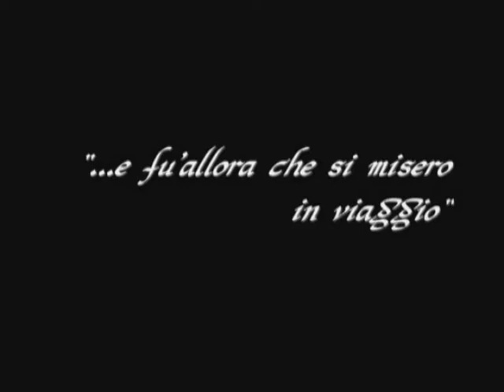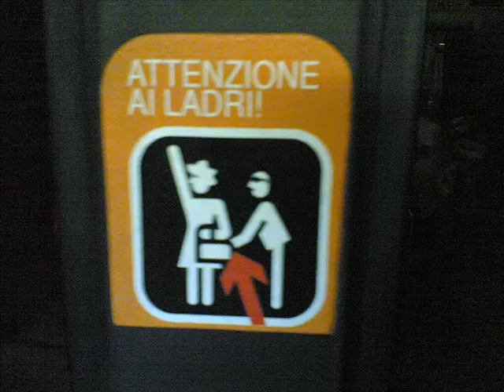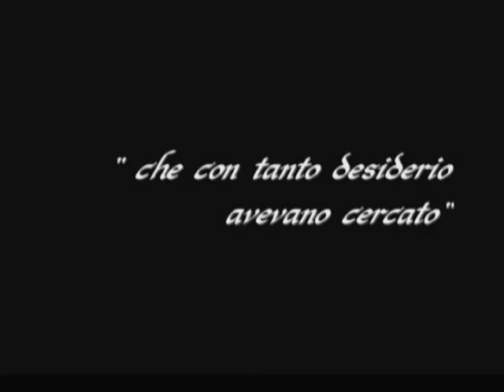La NuD Commedia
La Divina Commedia vissuta dai NuD